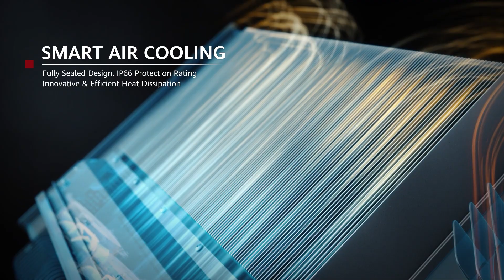La Minute Techno – Le Huawei nova 9 SE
La Minute Techno présentée par Patrice Donzelot vous présente le nouveau Huawei nova 9 SE.